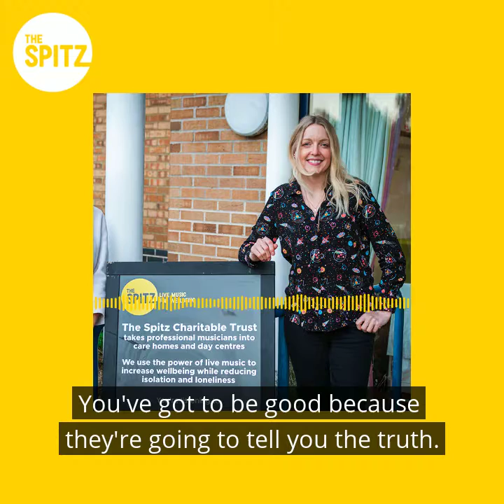Lauren Laverne discusses her visit to Bridgeside Lodge with Laura Whitmore/ radio 5 live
Broadcaster Lauren Laverne joined presenter Laura Whitmore on her BBC radio 5 live show to discuss her visit to Bridgeside Lodge in her role as ambassador for Music For Dementia.